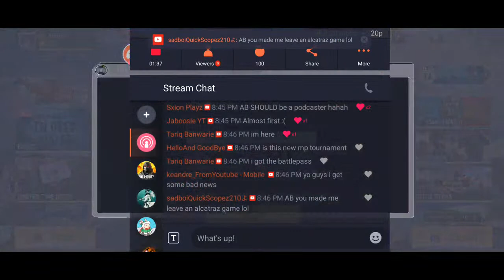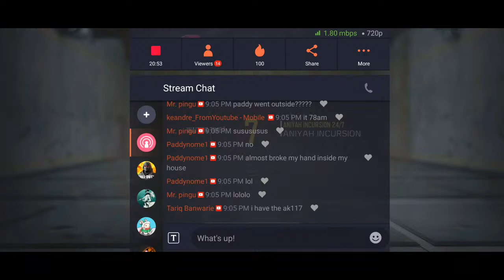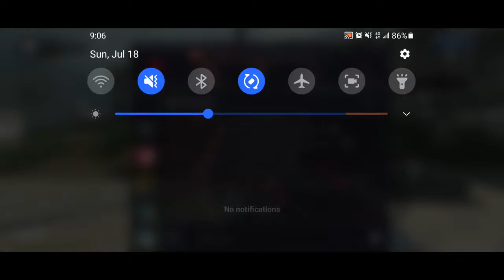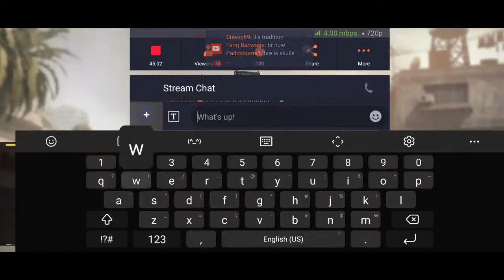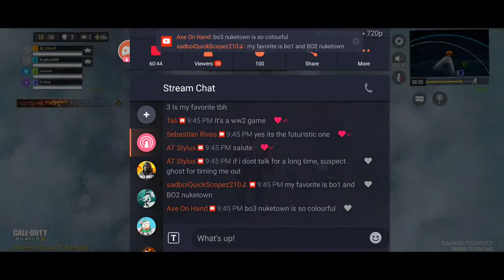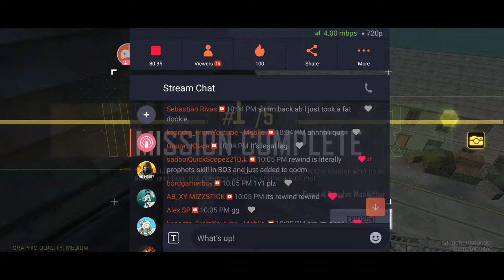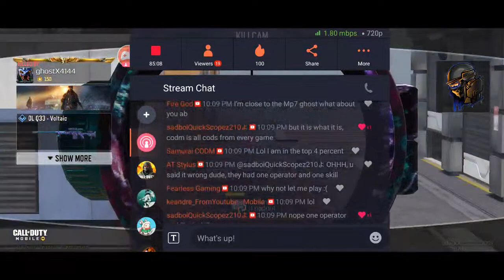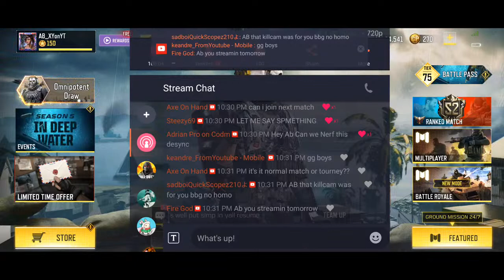CALL OF DUTY MOBILE LIVE! 🔴 NOT A tournament...😬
Gimme a HELL YEAH!! ROAD TO 2K!!

Add me in COD: AB_XYonYT
AB_XY on YouTube

Top Donators! Thank you!
💥SXION
💥TALI
💥ALEXEI
💥PADDYNOME1
💥WHITE ICHIGO
💥ALEJANDRO
💥RADICAL RYAN
💥ACTIVE

We make mobile game videos and weekend live streams!

Stay blessed ✌